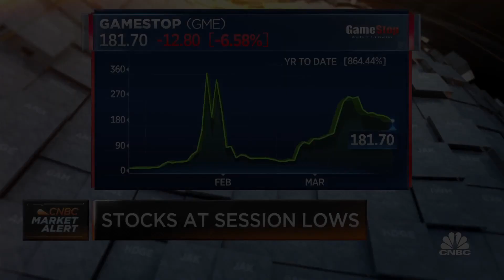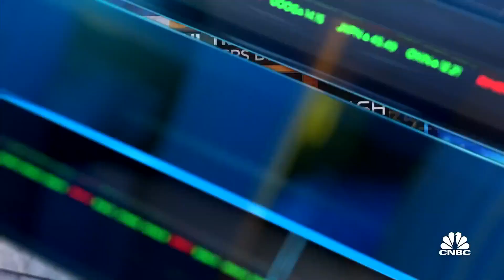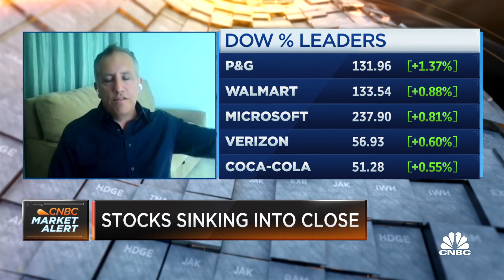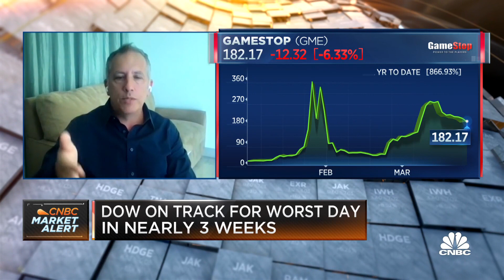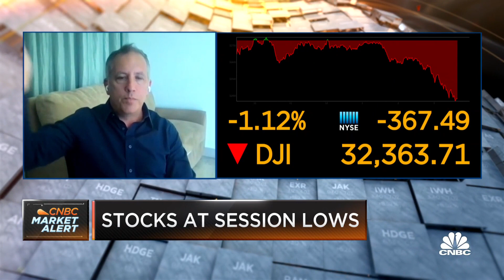Trading platform Stash CEO: We've seen more than 100% increase in new accounts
Stash is a mobile stock trading app. It operates with four trading window a day. Stash CEO Brandon Krieg joins 'Closing Bell' to discuss its business and how its trading platforms helps people invest long-term. He also talks about the impact of retail frenzy in GameStop.